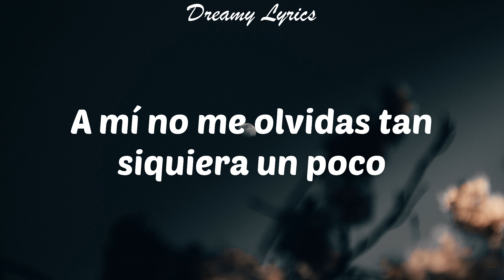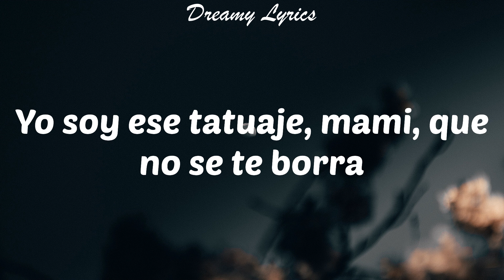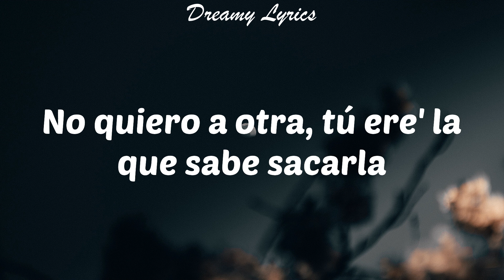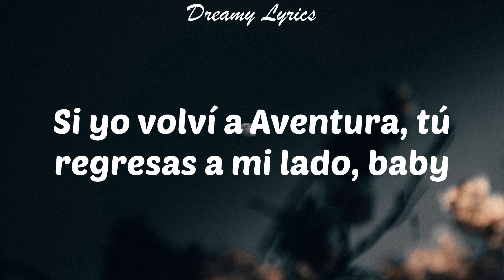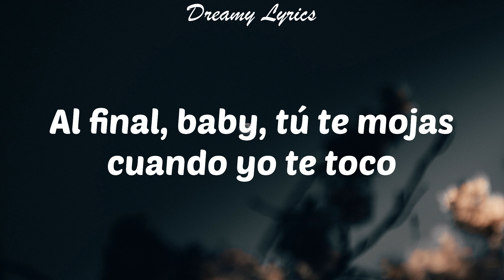Volví (Lyrics) Aventura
Lyrics in this video:
Dile
Aventura
Jaja, ey